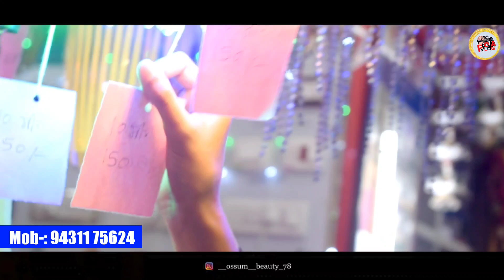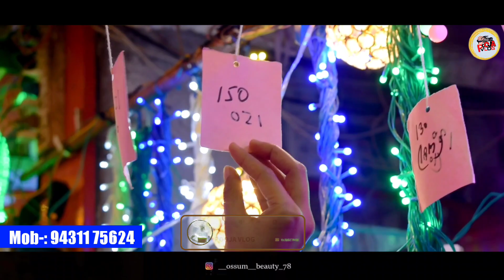दिवाली🌟 लाइट होलसेल मार्केट रांची 2021 ll Cheapest Lights market ll Diwali Shopping ll Pooja Vlog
Hello, guys..!!
Presenting you guys the video of Lights for Diwali Special 2021 in Ranchi Jharkhand .
Freely comments on what want to ask what you need in the next video.
🔴FOLLOW ME ON:-
🏠SHOWROOM ADDRESS :-  BOUDH BIHAR ELECTRICAL AGENCIES
Mahabir Chowk, Upper Bazar, Ranchi Jharkhand
Thanks.